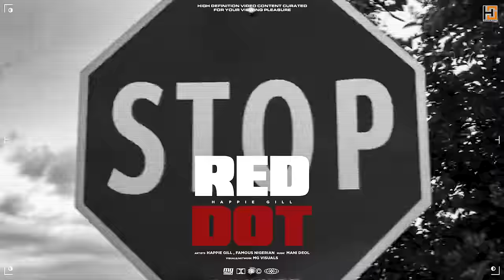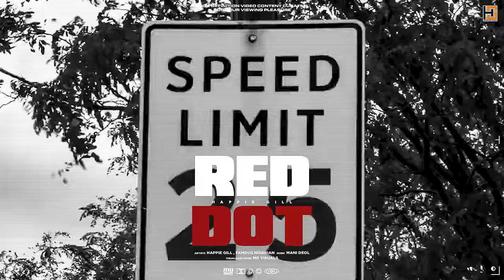RED DOT | HAPPIE GILL | FAMOUS NIGERIAN | MANI DEOL | MG VISUALS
Red Dot” has been Sung & Penned by “Happie Gill” & Packed Into Musical Rhythm By “Mani Deol”. Thereafter Projected with Great Visualization By “MG Visuals”.

Singer/Lyricist: Happie Gill

Music Prod.: Mani Deol

Visuals : MG Visuals

Mix: Gill Saab Music

Master : Connor Salmoral